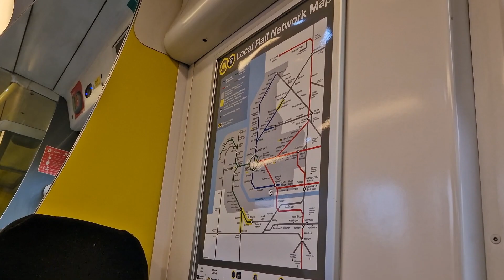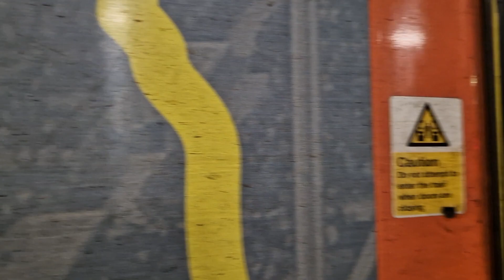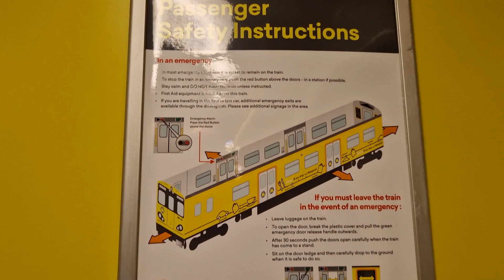A lorra lorra PEPs in Liverpool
A couple of days visiting Liverpool to travel on and photograph the Merseyrail class 507s and 508s on the first week of the new class 777s being introduced on the Kirkby line.

24th and 26th January 2023